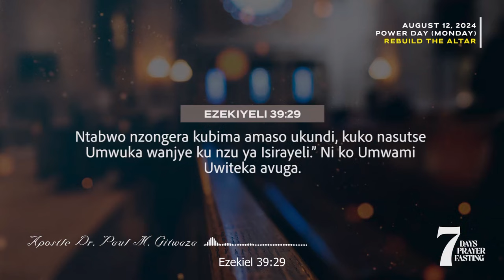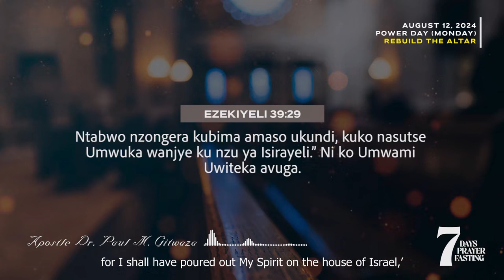366 DAILY PROMISES | Day 225 | With Apostle Dr. Paul M. Gitwaza (English Subtitle Version)